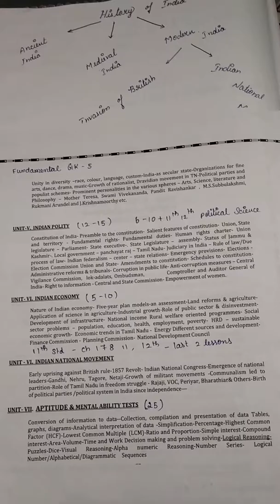The Revolt of 1857 - for ssc/ tnpsc /other competitive exams